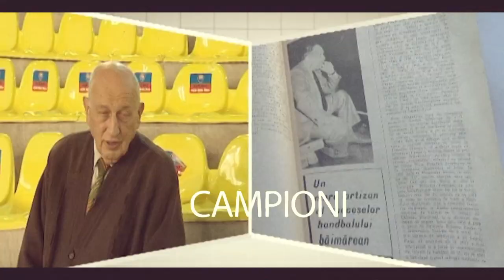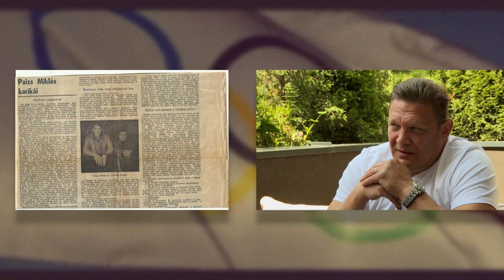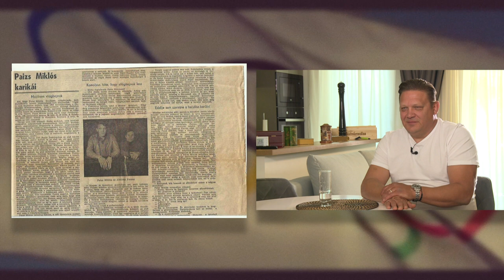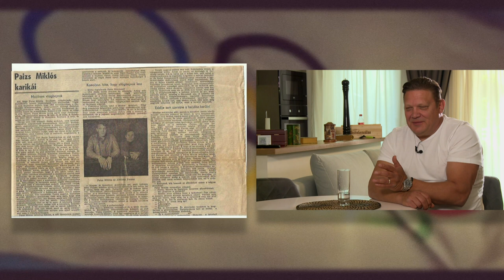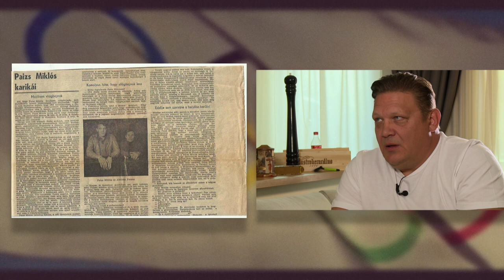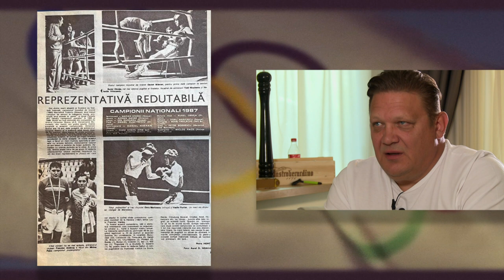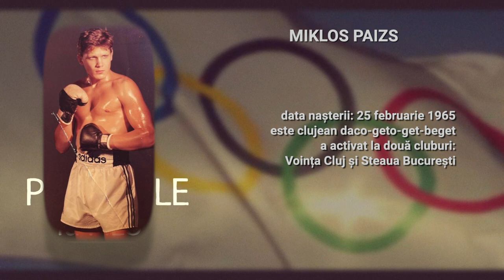Povestile lu' Pilu cu Miklos Paizs, p2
Realizator: Alexandru "Pilu" Banoi
Difuzare TVR Cluj: 1 iulie 2022